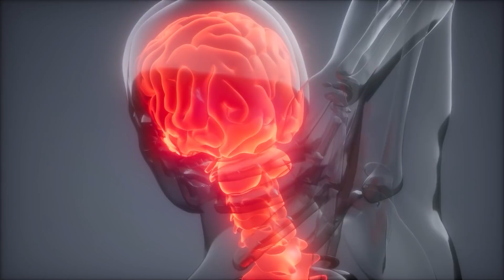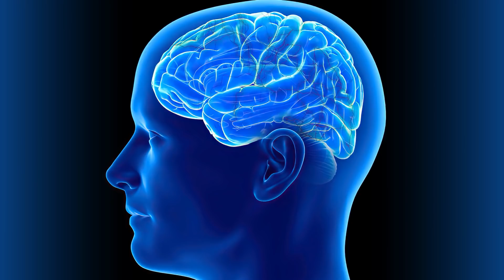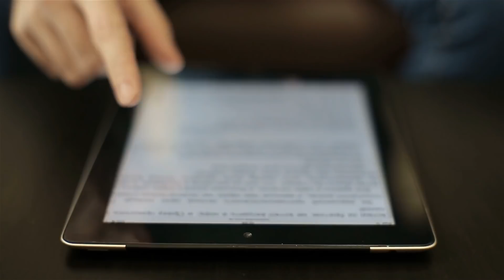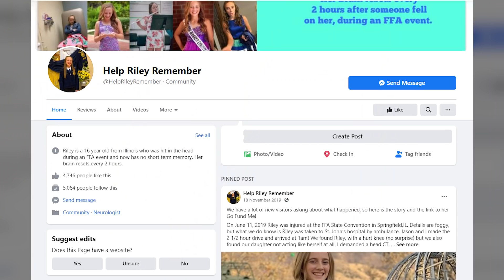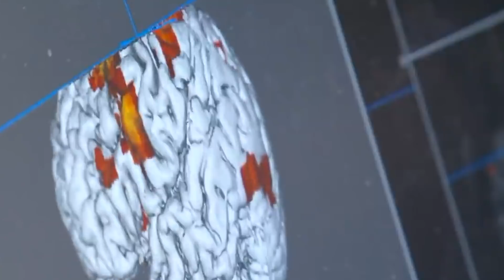Esta Chica De 16 Años Se Levanta Cada Mañana Pensando Que Es 11 De Junio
La increíble historia real de una chica que sigue reviviendo exactamente el mismo día.

↓ ↓ ¡Sigue leyendo! ↓ ↓ -